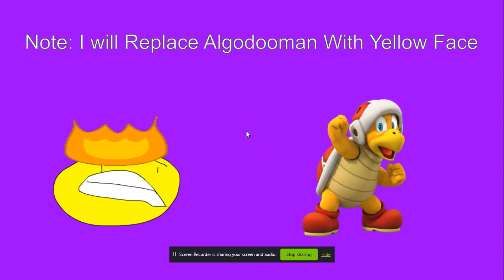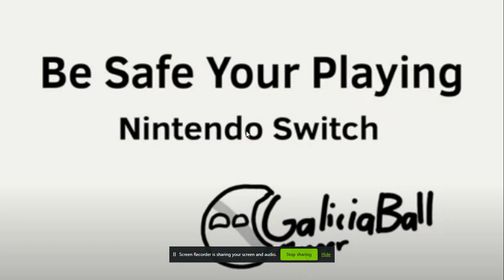Mario Ways to Die: Character Shadow Edition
Lax is Olami.